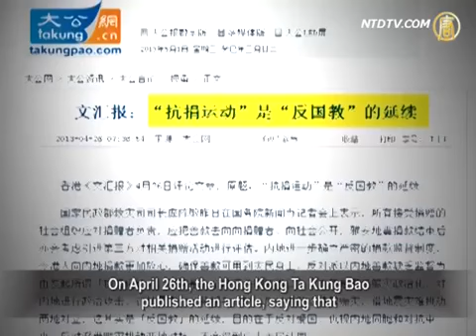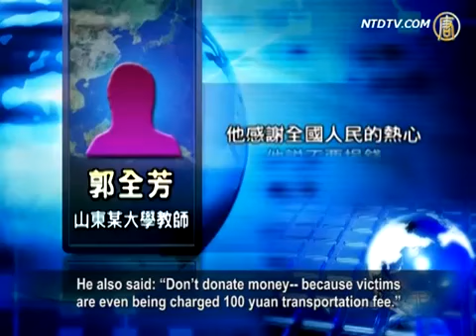Hong Kong Council's Anti donation Speech